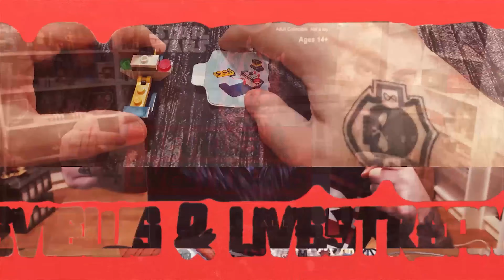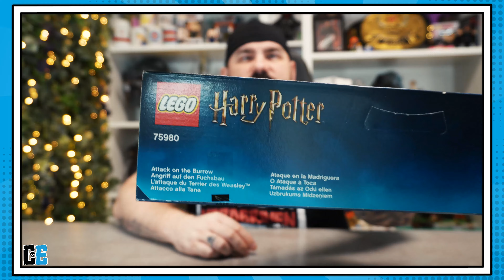Ganz schön schräg! REVIEW - LEGO HARRY POTTER Angriff auf den Fuchsbau 75980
WOLLT IHR UNS UNTERSTÜTZEN?

▶ SUcht ihr Klemmbaustein MOCS? Lightake*
▶ Sucht ihr Action Figuren & Collectibles? Zavvi*
▶ Sucht ihr günstige Games? Instant Gaming*

▶ Amazon Wunschliste (KLEMMBAUSTEINE)
▶ Amazon Wunschliste (COLLETIBLES)
▶ Amazon Wunschliste (EQUIPMENT)

BENUTZTES EQUIPMENT:
▶ Licht & Kamerahalterung*

Die Angebote auf diesen Seiten stammen nicht von mir, allerdings erhalte ich durch den Link eine Provision, wenn ein Kauf stattfindet! Für euch enstehen dadurch keine Kosten! Ihr unterstützt dadurch aber diesen Kanal! Vielen Dank meine Freunde! :)